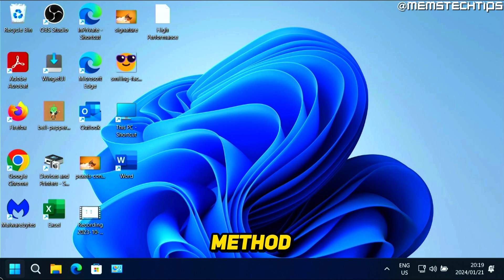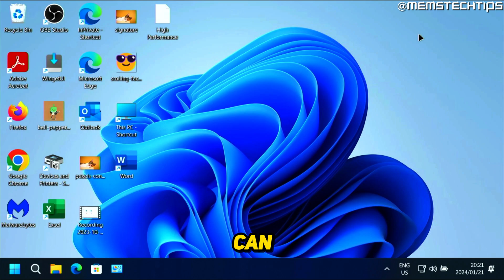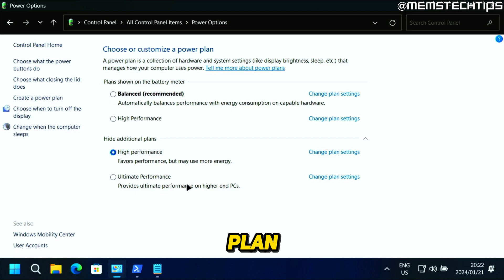How to Add Missing High Performance Power Plan on Windows 10 & 11 (Tutorial)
In this tutorial video, I'll show you How to Add the Missing High Performance Power Plan on Windows 10 and Windows 11. So, if you've been wondering why the high performance power plan is missing in Windows 10, this video is for you as I'll take you through the entire process step-by-step.